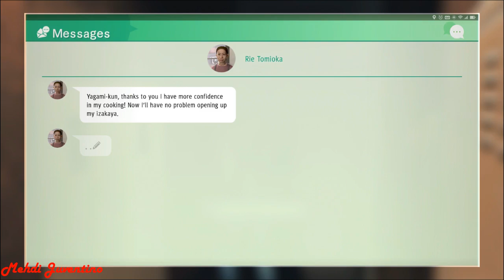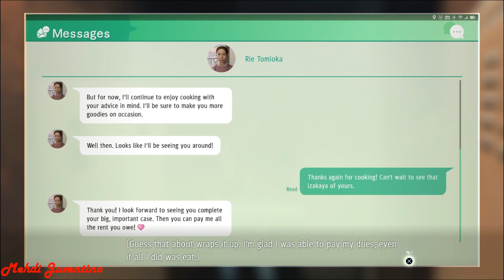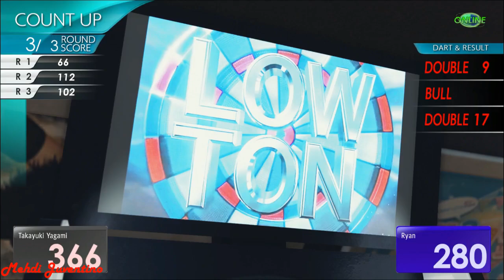JUDGMENT PS4 Part 73 : Wingmen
Once you reach a certain level with some of your friends, they become your allies and join you in the street fights which is pretty awesome!
I also visit the Arcades and play some Virtua Fighters